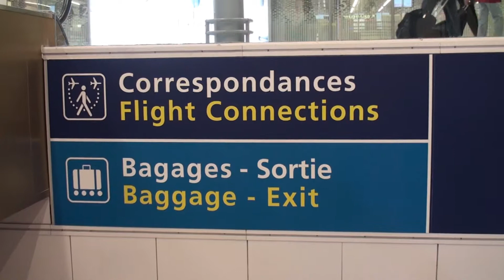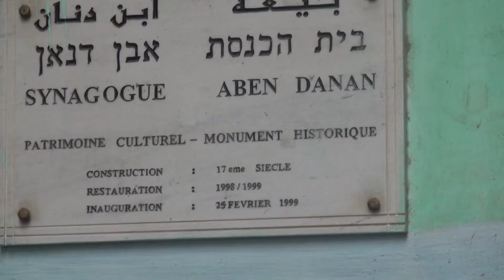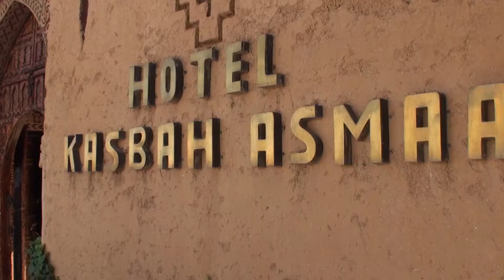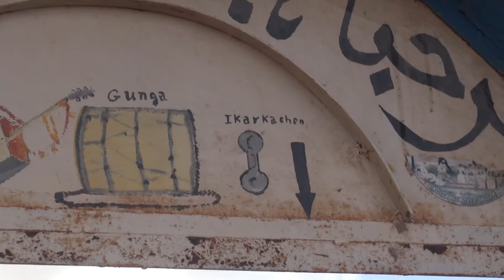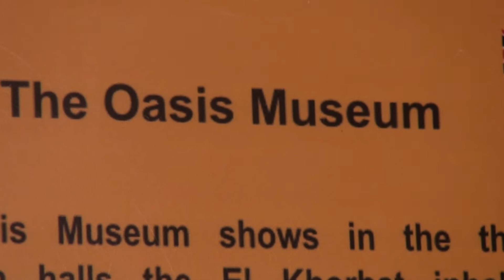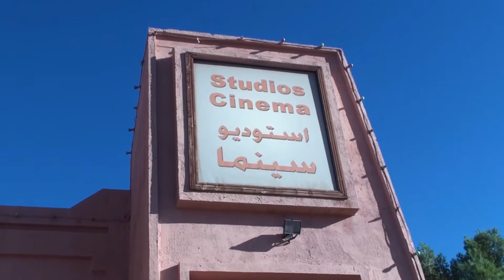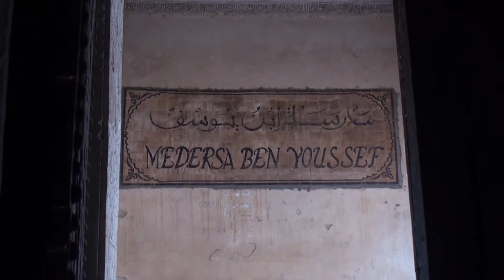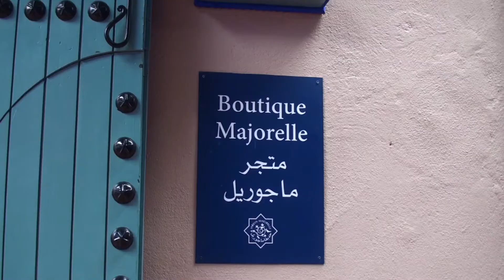Morocco Visit 2015 (ver.11222015)